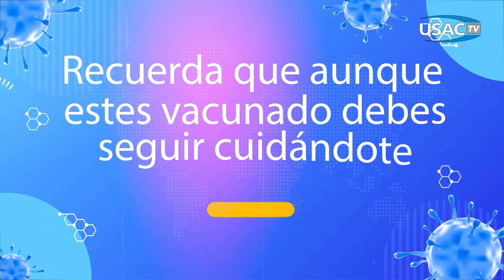Información sobre Centros de Vacunación en la USAC